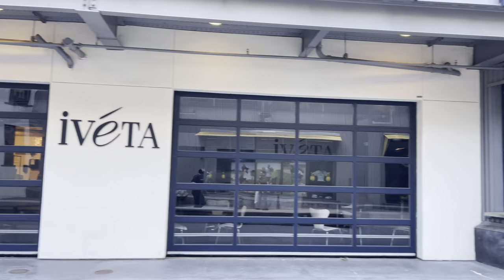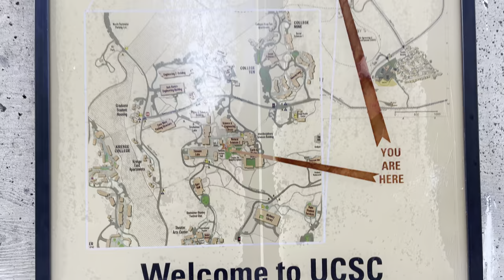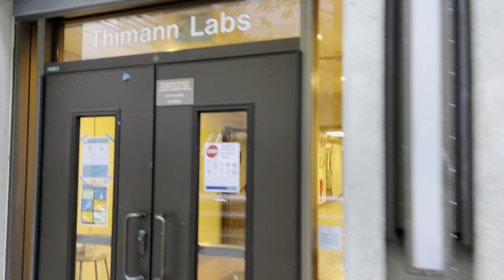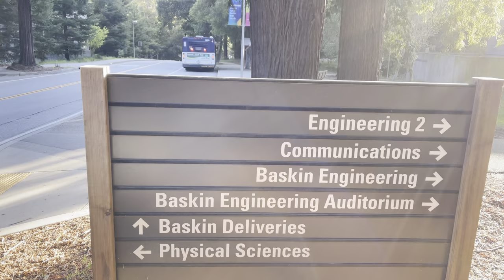[4KHDR] UCSC Jog from Cowell College to Science Hill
A jog in the UC Santa Cruz campus, from Cowell College above the Upper East Field to "Science Hill", including Bay Tree Bookstore, Science & Engineering Library, Earth & Marine, Biomedical, Physical and Natural Sciences buildings, and Thimann and Sinsheimer labs.
University of California, Santa Cruz, May 11, 202, 6:25 pm.
Recorded with an iPhone 12 Pro Max, DJI OM4, and Sennheiser Amebo headset in 4K HDR 60fps and binaural audio.
I forgot to stop the distance counter at the end of this video, but after the second video this day, Engineering to East Field, the total distance traveled in the two videos was 4.7km (2.9 miles).
Go Slugs!